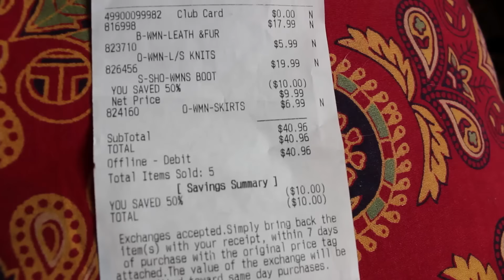👗 👠 👄 WHAT TO WEAR ON A FIRST DATE - Style Guide Haul // Pretty Girl Flocco | HISSYFIT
CAN'T DECIDE WHAT TO WEAR ON A FIRST DATE? Olivia picks out a cute first date outfit you can buy for under $50! Olivia takes a trip to the thrift store to show you can make a great impression for cheap.

for all things bad ass and beauty

Follow Olivia Flocco!